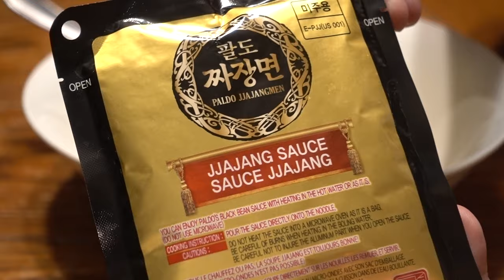Filler Games [Korean Black Bean Noodles]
What games do you fill in your time with?